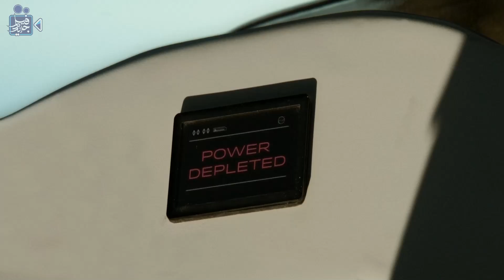عالم "مثالى" لا ألم ولا صراعات ولا أكاذيب .. ولكن لا عواطف ولا ألوان ولا حرية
فيلم جديد ..

ملخص فيلم " The Giver "